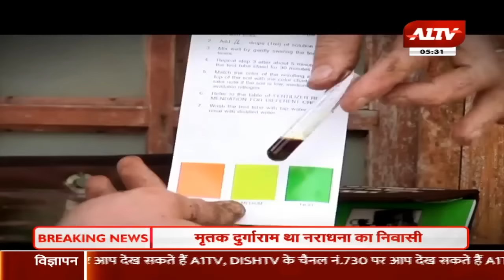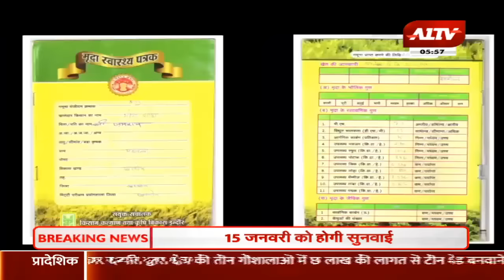शिव योग : श्री विद्या साधना का महत्व l PART-30 l A1 TV NEWS